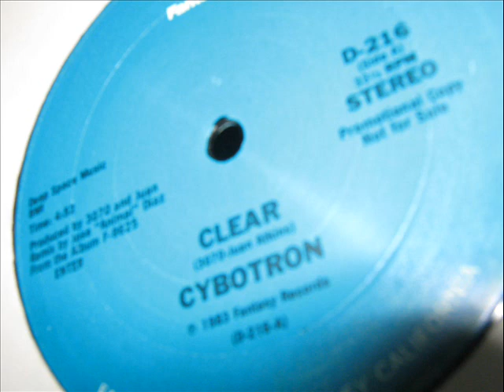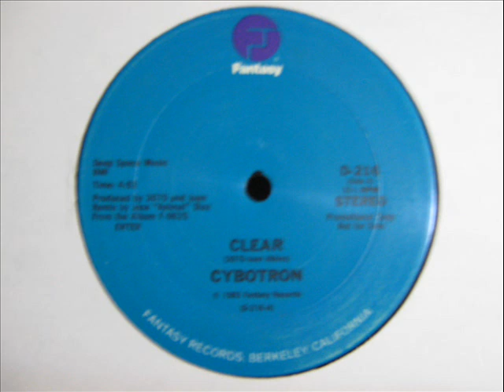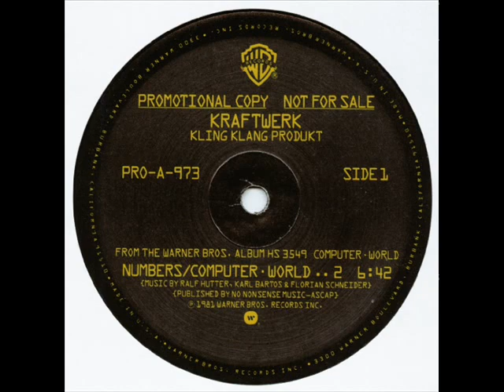Cybotron- Clear & Kraftwerk- Numbers/Computer World 2 (12" VERSIONS)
"Clear" (Promo) 1983 Fantasy Records @0:00
Remix – Jose "Animal" Diaz
Producer, Written By – 3070 (Rick Davies), Juan Atkins

"Numbers / Computer • World.. 2" (Promo) 1981 @04:50
Kling Klang Produkt